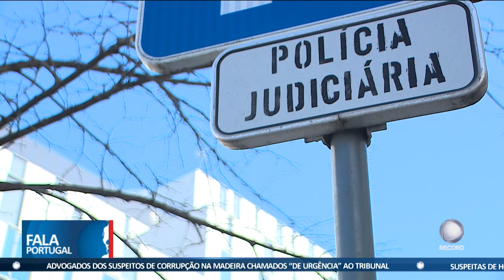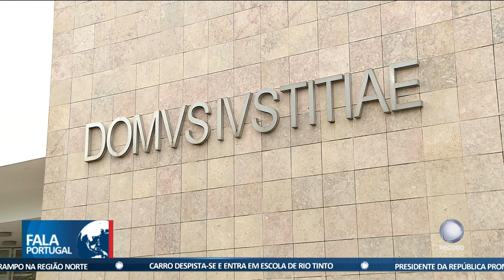Mata namorado idoso com amigos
A PJ deteve duas mulheres e um homem por suspeitas de envolvimento no homicídio de um idoso na ilha Terceira, nos Açores. A dupla feminina está agora em preventiva.